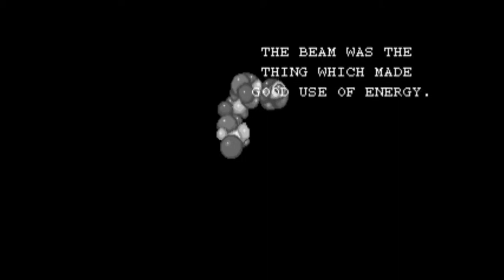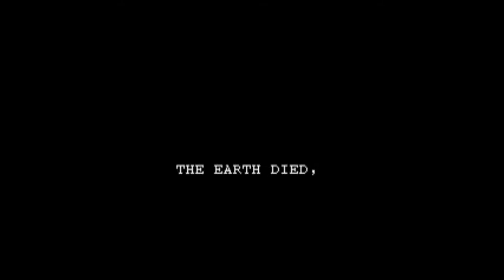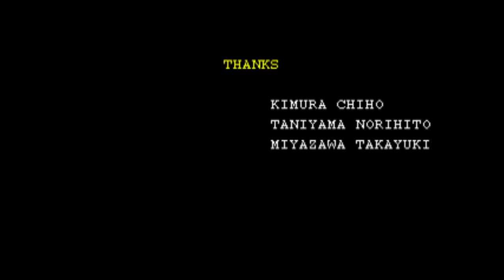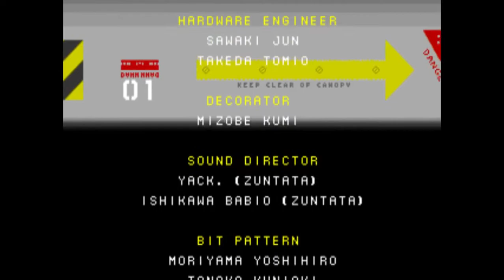Metal Black (メタルブラック): 1CC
I tend to play vertical shmups more than horizontal ones, but I love this game to death. This was one of those games I played in the arcade while surrounded by other shooters, so I totally forgot about this game until around 7, or so years ago. The music (especially the first bonus stage, second stage, third stage, and second bonus stage) just doesn't let up with it's greatness.

The game doesn't give you much in terms of weapons, but it's definitely enough to get through. Plus the beam fights are fun. The ship is slow, but the hit box seems to be generous.

This one took me a long time to do (started practicing around the same time as Rayforce). I have to thank J.Boorman whose incredible run really helped me figure out how to get through the last stage.  I still can't no miss this game, but I did try to make things entertaining by doing some fancy tricks. It didn't always work out, though.